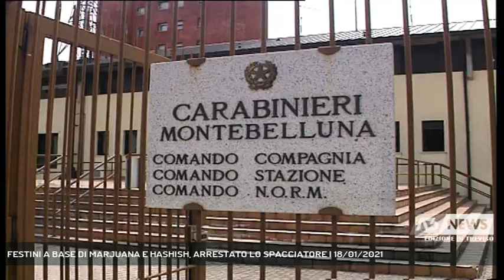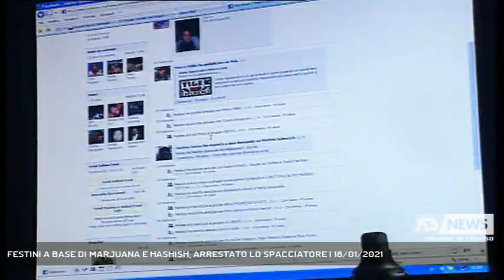FESTINI A BASE DI MARJUANA E HASHISH, ARRESTATO LO SPACCIATORE | 18/01/2021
A3 NEWS Treviso 18/01/2021 - MONTEBELLUNA - Festini a base di droga e alcol: a rifornire i giovani clienti uno spacciatore 22enne, arrestato dai carabinieri di Montebelluna || Il blitz dei carabinieri è scattato sabato sera : quattro gli appartamenti perquisiti, tutti nel montebellunese. In uno di questi, sono stati trovati alcuni ragazzi che in barba alle disposizioni anticovid avevano organizzato un festino a base di droga ed alcol. Non era questa la prima volta, i carabinieri li stavano tenendo sott'occhio. Tutti fra l'altro sono stati sanzionati per aver violato il dpcm. Un'indagine accurata quella dei militari dell'arma per contrastare lo spaccio di sostanze stupefacenti fra i giovanissimi, ''Il monitoraggio di alcuni ragazzi, ha portato all'arresto di un 22enne, pusher - spiega il Capitano Gabriele Favero, comandante della Compagnia dei carabinieri di Montebelluna che riusciva tramite o social ad agganciare i giovani clienti e a portare avanti questa attività di spaccio di sostanze stupefacenti''.Per lo spacciatore anche lui giovanissimo 22 anni del posto, conosciuto alle forze dell'ordine per reati sempre legati allo spaccio, sono scattate le manette. Denunciati a piede libero due coetanei amici stretti dell'arrestato trovati in possesso di alcuni grammi di marjuana e hashish, un quarto segnalato alla Prefettura quale assuntore.I contatti fra pusher e clienti avveniva tramite social'' Lo spacciatore, continua il Comandante Favero, agganciava i clienti tramite i social, contattava giovanissimi e vendeva lo stupefacente, alla cifra di 10 euro al grammo, e sfruttando questo prezzo favorevole, portava avanti questa attività''. A casa del 22enne nascosti all'interno di uno zainetto sono stati trovati e sequestrati 650 grammi di marjuana, 220 di hashish e tutto l'occorrente per il confezionamento delle dosi. Una guerra quella allo spaccio che sempre più coinvolge giovanissimi e che i carabinieri combattono ormai quotidianamente - Intervistati Cap. GABRIELE FAVERO (Comandante Compagnia Carabinieri Montebelluna ) (Servizio di Daniela Sitzia) - Segui Antenna Tre anche sul digitale terrestre! Visita il sito